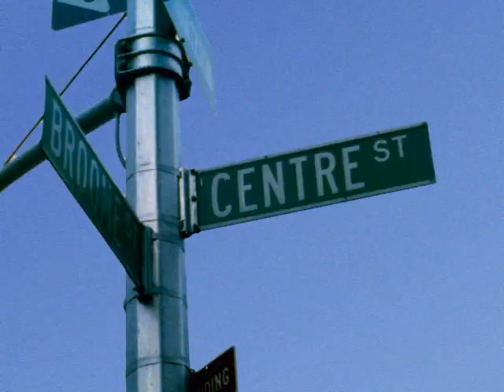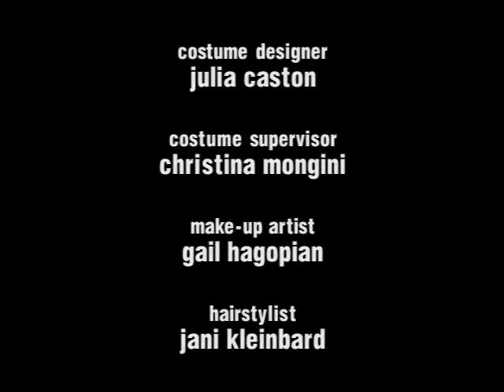Off Centre S01E07 Swing Time